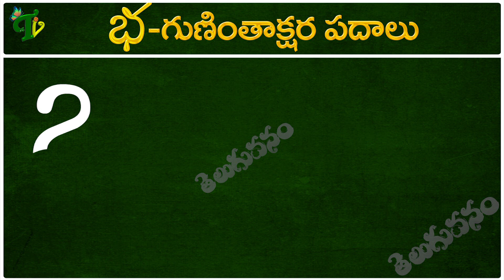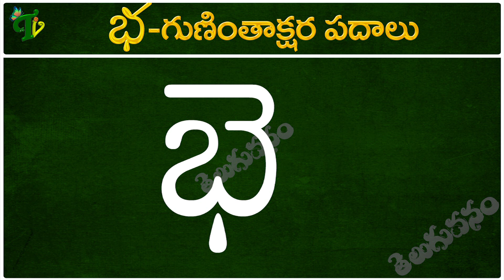భ గుణింత పదాలు | Bha Gunintha Padalu in telugu guninthaksharapadalu in telugu | Guninthalu padalu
భ గుణింత పదాలు | Bha Gunintha Padalu in telugu guninthaksharapadalu in telugu | Guninthalu padalu | Guninthalu Gininthakshara padalu | Telugu Vanam